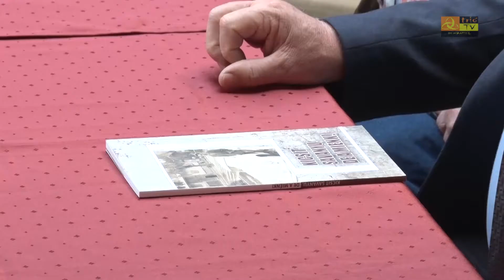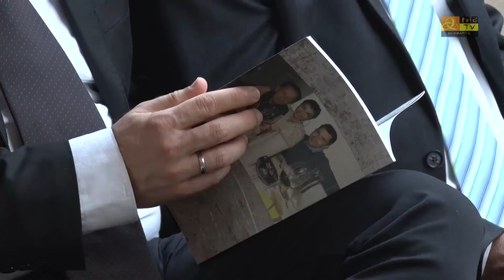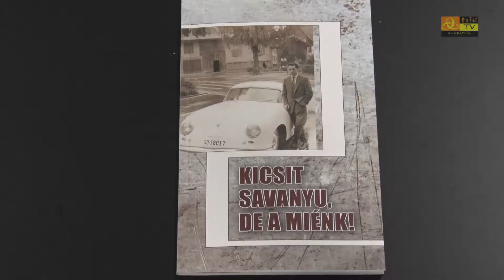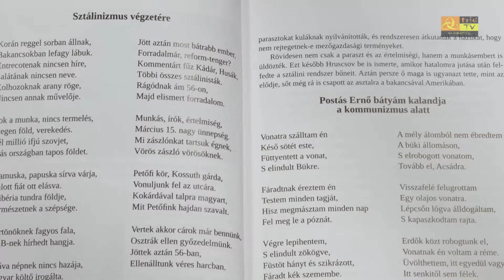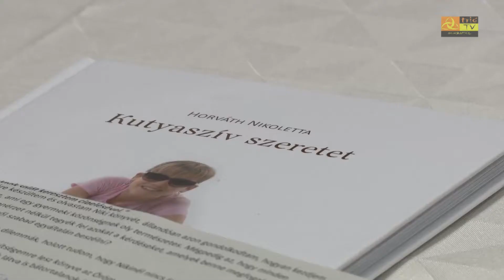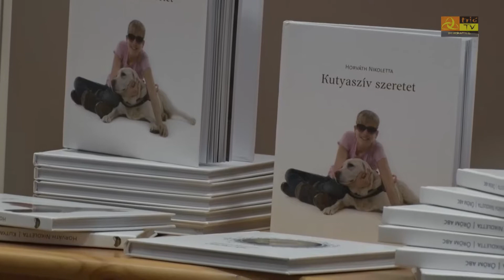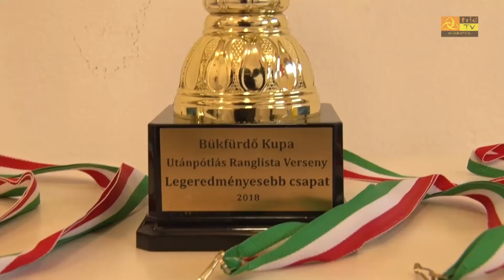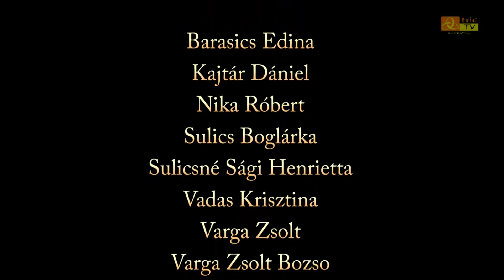Büki Hírek 2018. október 30. VIII. évfolyam, 44. szám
-Bükön helyi kötődésű visszaemlékezéssel és könyvbemutatóval idézték fel a 62 évvel ezelőtt történteket.
-Horváth Niki – a VakVagány volt a Büki Könyvtár vendége
-Utánpótlás asztalitenisz ranglista verseny Bükön, rekord számú nevezővel